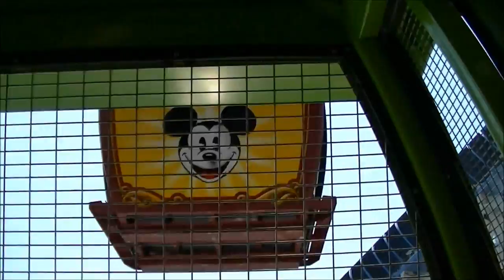Mickey's Fun Wheel Swinging Gondola Ride at Disney's California Adventure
Talk about a screaming crazy good time. The Disneyland Resort is a getaway that you can't get anywhere else in the world. Disney California Adventure is a theme park that has a World of Color, the Cars Land and Mission Breakout aka "Tower of Terror".

Remember when you get on Mickey's Fun Wheel you'll find 2 lines to enter. One with the Swinging Gondolas and one with the NON swinging Gondolas. The one we were in were of course the thrill seeking ones aka the Swinging Gondolas.

I recommend riding this twice in your visit. Once during the day and once at night.

Welcome Mixed Audience viewers. This channel's intent is to feature theme parks around the world to adults who are looking to take their loved ones, friends and family, on an adventure to Walt Disney World, Disneyland, Universal Studios Resort parks, Disney Cruise Line destinations, D23 Expo, Six Flags and/or other theme park entertainment related material. We feature theme park attractions, experiences and/or guides to navigate your traveling group through what the parks have to offer currently as well as what have been featured in the past. Our videos are directed to a General Audience who is able to pay for a vacation to these destinations, to those who can make financial choices for their friends and family members.

We do wish everyone a bit of Magic for taking the time to enjoy our content here.

Love Instagram? Follow us on there too!

Love twitter? Follow us on there.

Facebook? On there too!